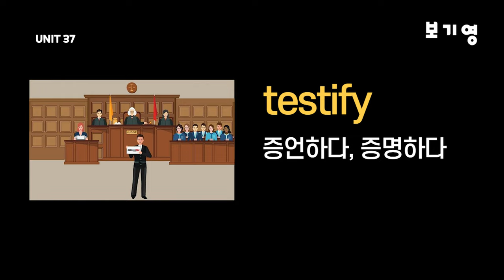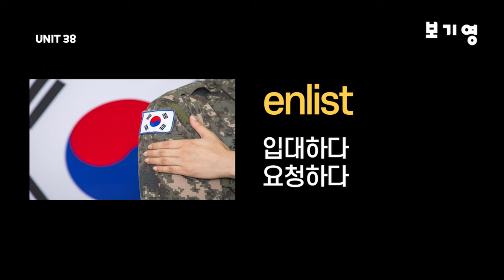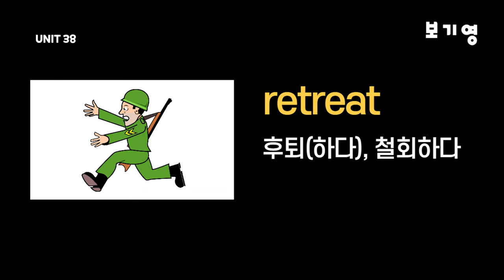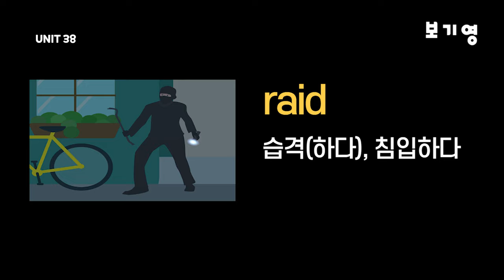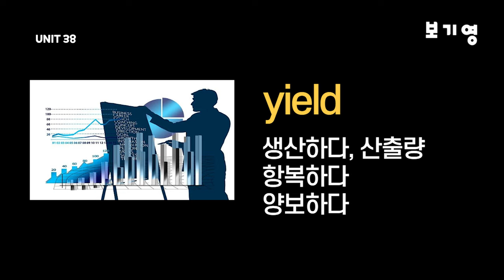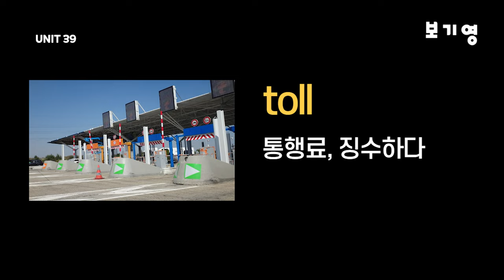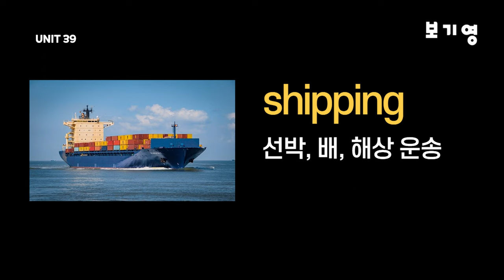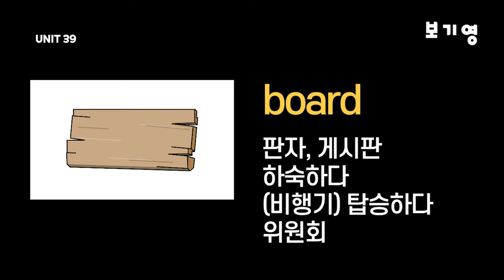어휘끝수능 UNIT37-UNIT39#자동암기